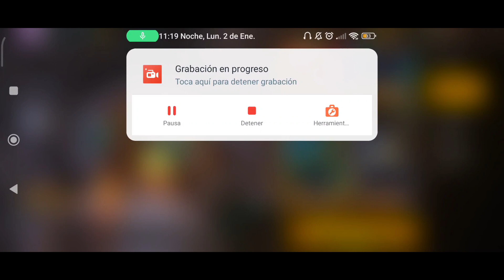💥CUAL ES LA MEJOR VECTOR DE LA INCUBADORA FREE FIRE? ATRIBUTOS OFICIALES!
hola mi gente ya tenemos la Nueva incubadora de la vector free fire vamos a ver cual es la mejor de todas de acuerdo a sus atributos cracks!